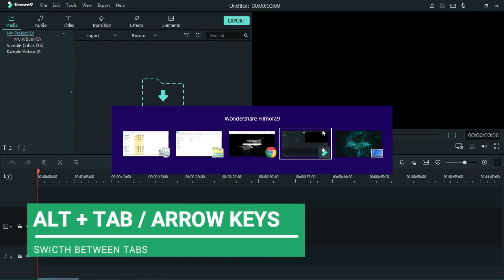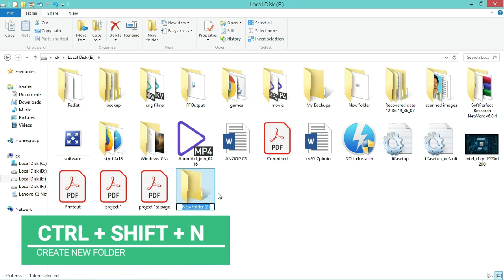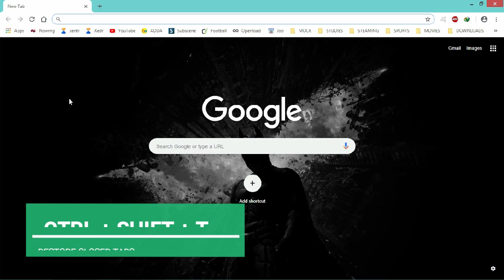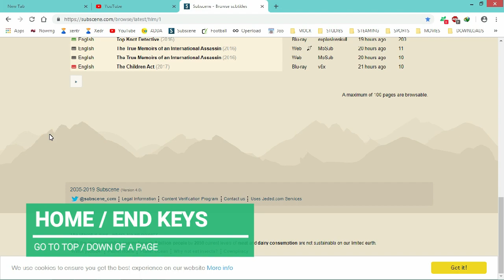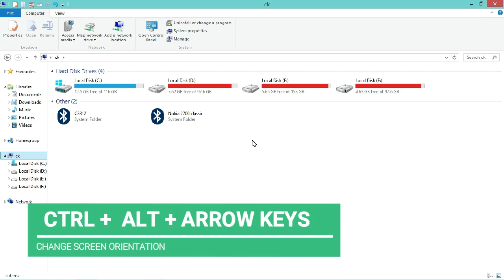15 Useful windows shortcuts to make things easier